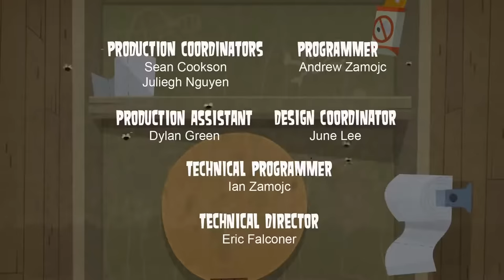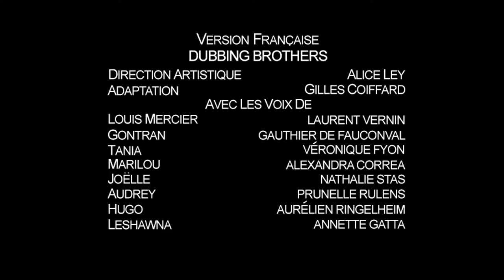🌴 TOTAL DRAMA ISLAND 🌴 Episode 7 - "Phobia Factor"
After the previous episode's elimination, a discussion of fears evolves into a fear-facing challenge, thanks to some eavesdroppers. Most of the campers conquer their fears, but a few others don't fare as well. Another camper is voted off for being too afraid to face his fear.